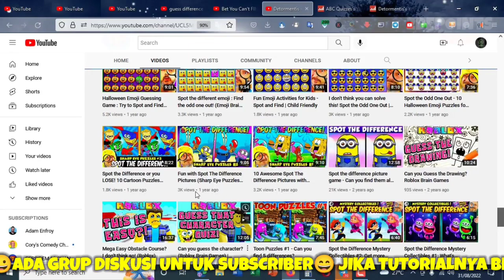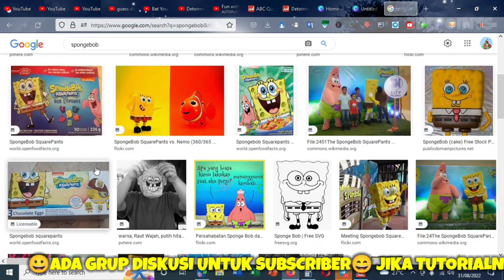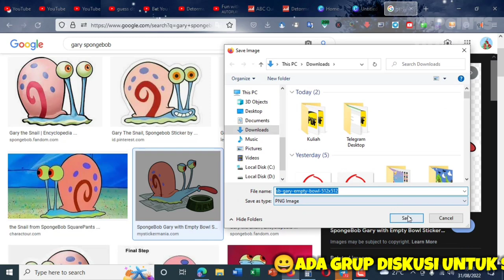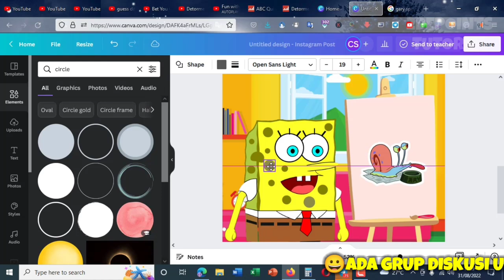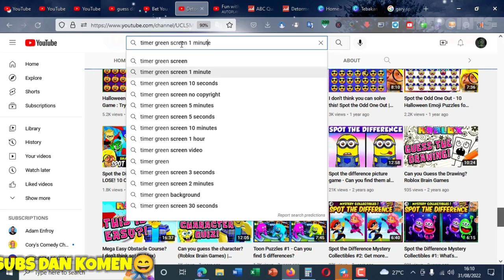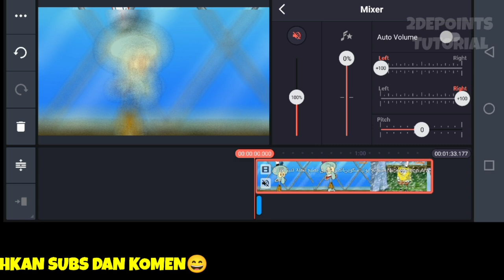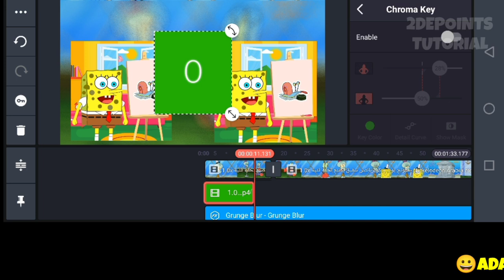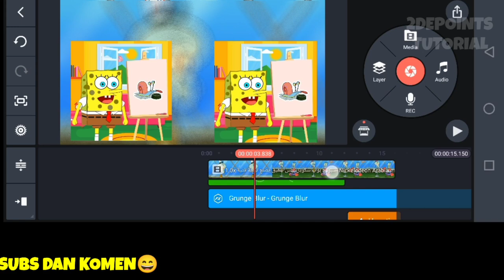Tutorial Ide Konten Anak Tebak Perbedaan Gambar Bisa Menghasilkan 50 Juta Sebulan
Ide Konten yang berkelanjutan dan terbukti bisa mendatangkan banyak viewer memang tidak mudah didapatkan, tapi ternyata ada satu ide konten yang sangat keren sekali karena bisa masuk ke rekomendasi orang di luar negeri dari kalangan anak-anak. Ide konten yang satu ini adalah membuat perbedaan gambar, cara membuatnya mudah kita hanya perlu membuat gambar dan mengumpulkannya dengan menggunakan software ataupun aplikasi canva. Kamu bisa juga mencobanya dengan menggunakan kinemaster.
Kita hanya perlu membuat gambar yang serupa tapi tak sama antara satu dan lainnya, jadi bisa ditebak perbedannya oleh anak-anak, jika kita menginginkan penontonnya dari kalangan dewasa maka kamu bisa mengganti gambarnya dengan anime yang ditonton dari kalangan dewasa.

Kartun seperti sponge bob, teen titans, Dora, dan tayo bisa jadi pilihan yang bagus untuk membuat video tebak gambar seperti ini. Masih banyak ide konten lain yang bisa juga kamu buat dengan menggunakan canva karena canva sendiri telah menyediakan banyak alat dan juga element yang memudahkan kita untuk membuat beragam gambar.

DAFTAR BARANG UNTUK YOUTUBER (MURMER)
Webcam jadi saya bisa merekam seperti saluran ini: